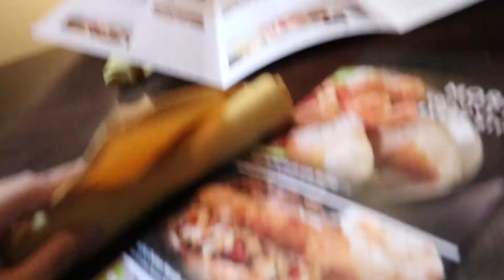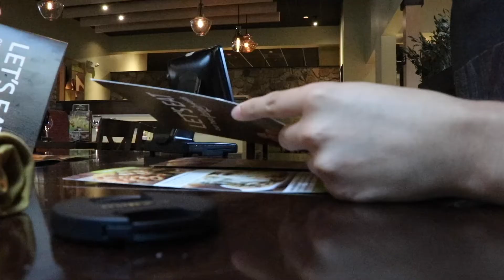OUR FIRST EXPERIENCE AT OLIVE GARDEN!!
Positive feedback is much appreciated!(: